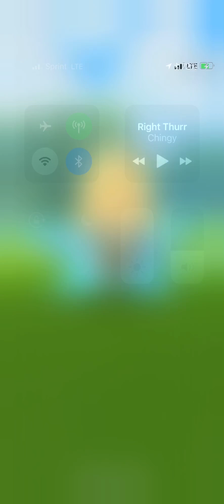Solo Omastar Raid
Omastar solo sunny weather 154 seconds elapsed.